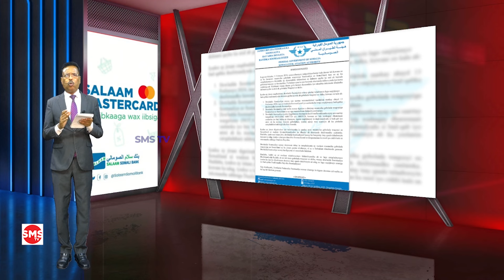Dawladda Soomaaliya oo digniintii ugu danbaysay siisay Madaxwayne Muuse Biixi.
Waraysi: Dawladda Soomaaliya oo digniintii ugu danbaysay siisay Madaxwayne Muuse Biixi. Wasiirka Gaadiidka iyo Duulista Hawada Fardawso Cismaan Cigaal oo si kulul u weerartay xukuumadda Somaliland ayaa sheegtay in ay talaabo ka qaadi doonaan maamulka Hargaysa.